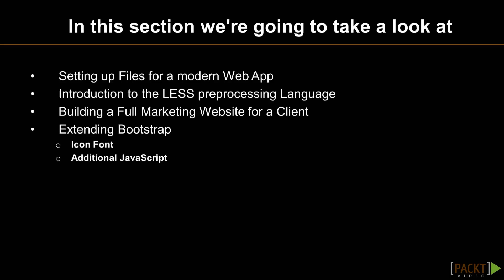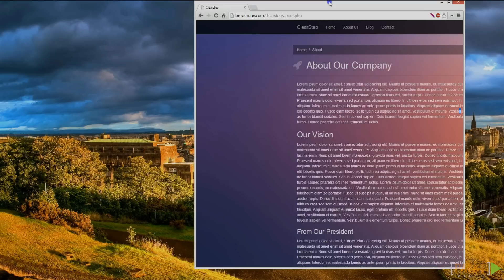Building a Responsive Website with Bootstrap - Introduction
A simple introduction to our course and Bootstrap in general.